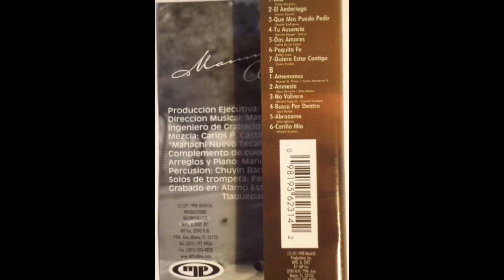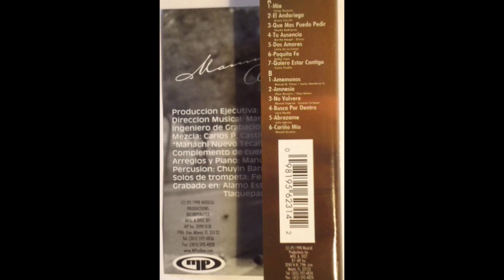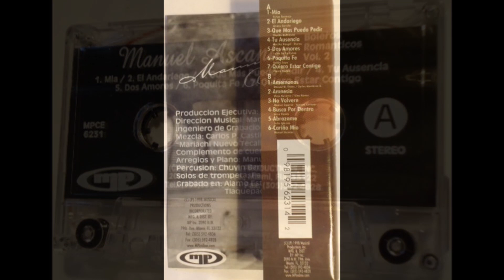Manuel Ascanio - Dos amores (audio HQ HD)